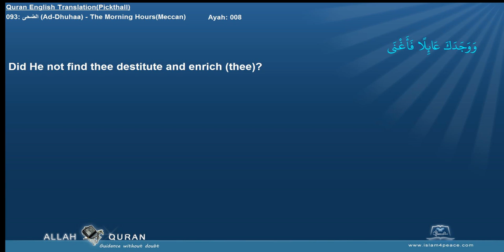Quran English Pickthall 093 الضحى Ad Dhuhaa The Morning HoursMeccan Islam4Peace com